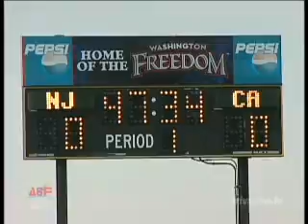Afghan Premier @ Afghan Cup 2009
Highlights of Afghan Cup 2009 hosted by ASF (Afghan Sports Federation) held on July 11th in Maryland & Virginia. Afghan Premier of California won the title in a penalty shootout against Pamir Club of New Jersey. Aimal Jamal of Afghan Premier was recognized as the MVP of the tournament.